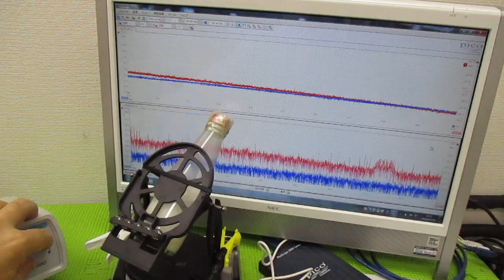ナノレベルの超音波攪拌技術 ultrasonic-labo